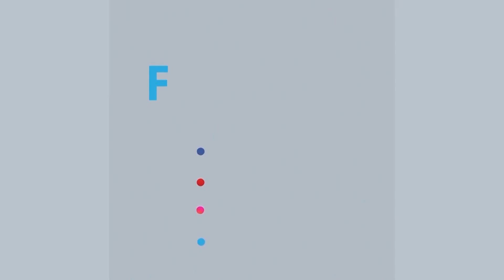লকডাউন শিথিলের প্রথম দিনেই যানবাহনের বাড়তি চাপ সৃষ্টি হয়েছে | Rtv News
লকডাউন শিথিলের প্রথম দিনেই সড়ক-মহাসড়ক ও নৌপথে যানবাহনের বাড়তি চাপ সৃষ্টি হয়েছে। ঢাকা-টাঙ্গাইল মহাসড়কে ৪০ কিলোমিটার এলাকা জুড়ে ‍থেমে থেমে যানজট হচ্ছে। সিরাজগঞ্জের বঙ্গবন্ধু সেতুর পশ্চিম সংযোগ মহাসড়কের মুলিবাড়ি থেকে হাটিকুমড়ুল পর্যন্ত গাড়ি লম্বা লাইন সৃষ্টি হয়েছে। তবে, স্বাভাবিক আছে ঢাকা-চট্টগ্রাম ও ঢাকা-সিলেট রুট। অন্যদিকে, রাজশাহীসহ বিভিন্ন জেলায় স্বাস্থ্যবিধি মেনে নির্ধারিত সময়ে ট্রেন চলাচল করছে।